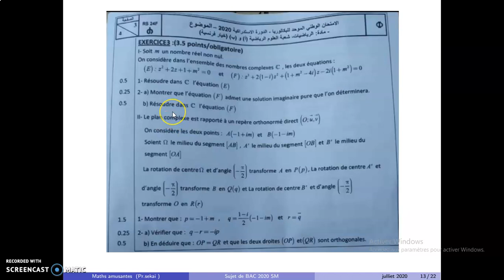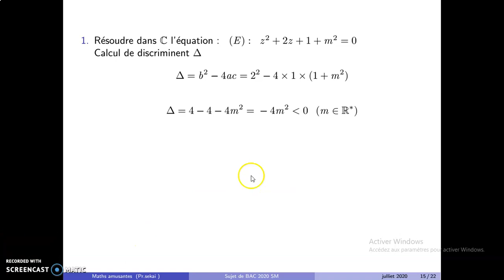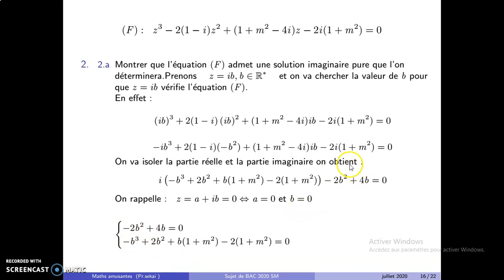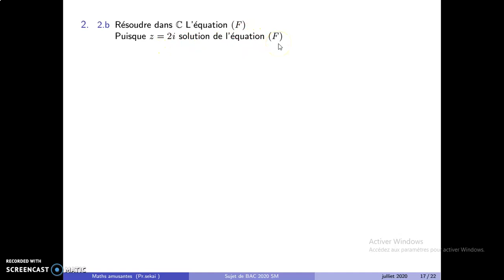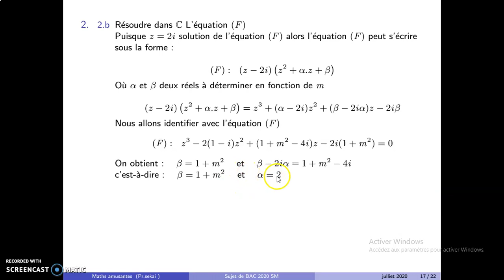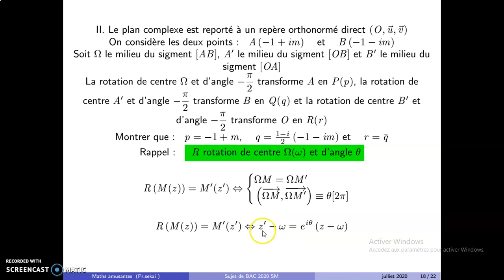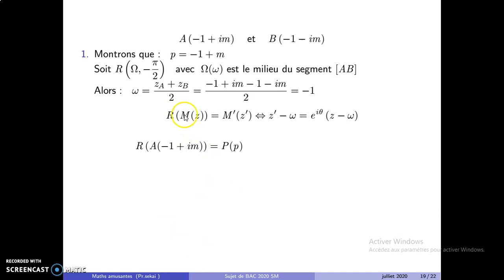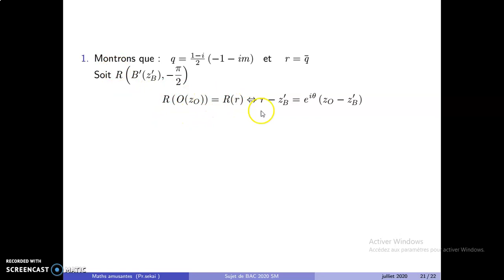Examen de rattrapage 2020 SM (les nombres complexes)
Solution de l’examen national 2020  Sc.maths  session de rattrapage (nbr complexes)